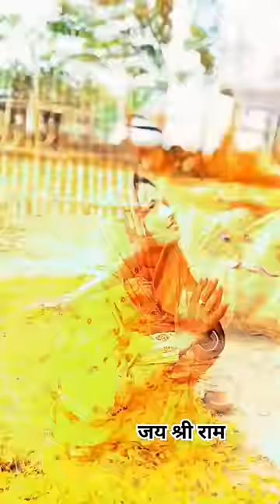ram aayenge to angana sajaungi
ram aayenge to angana sajaungi ayodhya video

ram aayenge to angana sajaungi shoot video 2024
ram gana
jay shree ram
ram aayenge to angana sajaungi pawan
ram aayenge to angana sajaungi pawan singh ke stage show